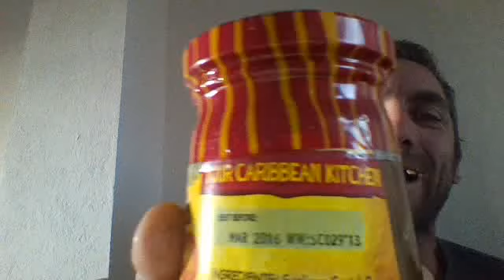fare sesso con marmellataaaaaaa shokkkkkkkkkkkkkkkkkkkkkkkkkkk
marmellata giamaicana afrodisiaca per la vostra anima gemella da conquistare vedete video gli effetti su corpo di donna
e marmellata for you.